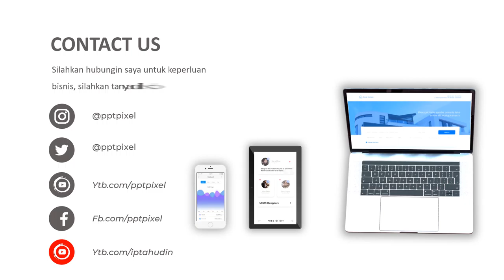Video Presentasi Bisnis, Corporate Company Profile, Portfolio Perusahaan Kota Pematangsiantar, Medan